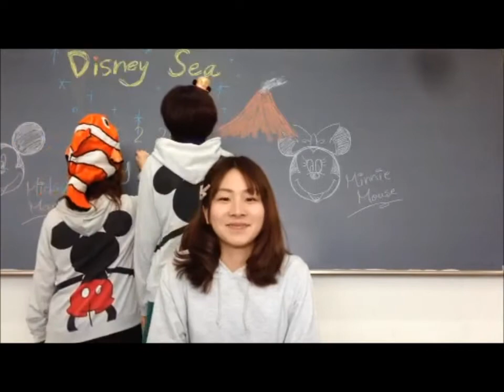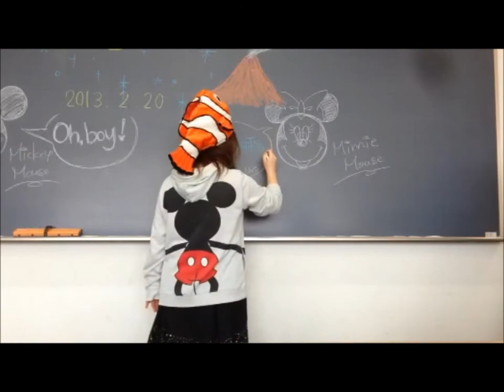2013春LIVE告知 6dwafs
明治学院大学　春LIVE　2013年3月28日　ぜひ来てください！